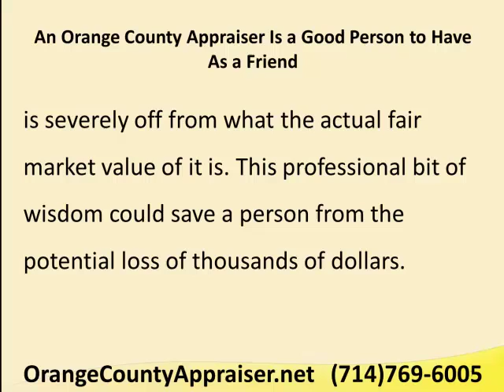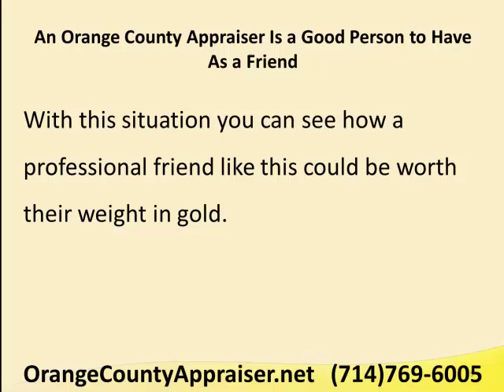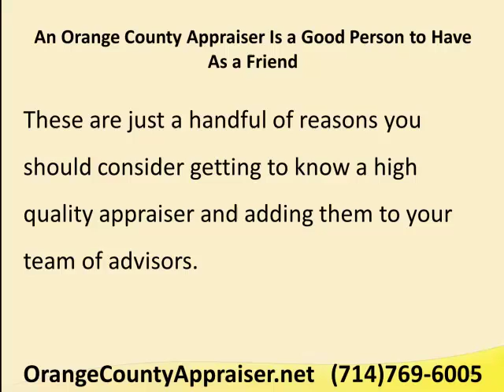An Orange County Appraiser Is a Good Person to Have As a Friend.mp4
Orange County Appraiser is your best resource for information on becoming an Orange County Appraiser